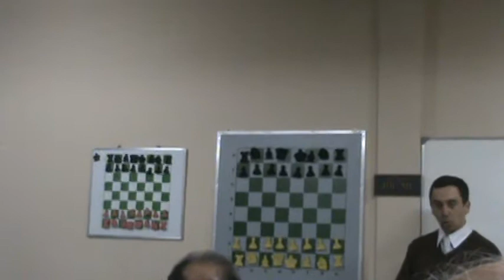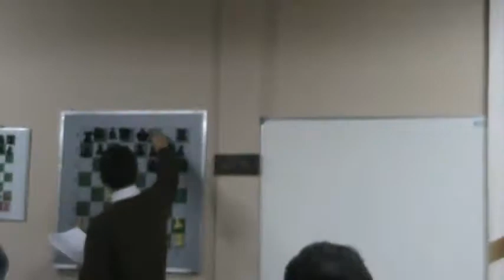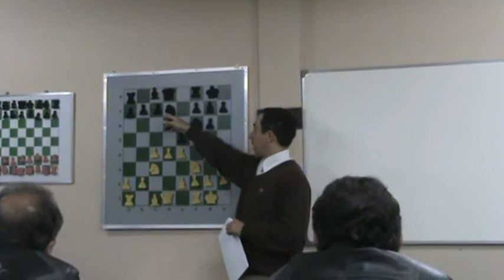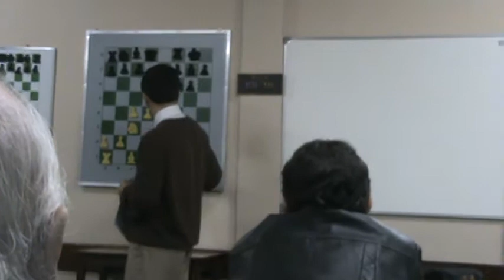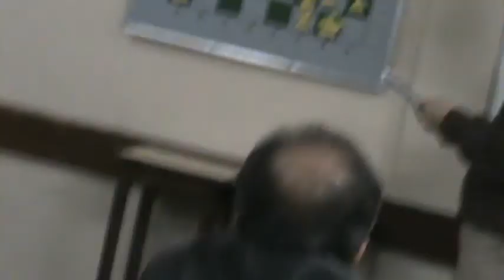O AVESSO DE TAL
PALESTRA PROFERIDO PELO EX-CAMPEÃO PARANAENSE ACYR CALÇADO